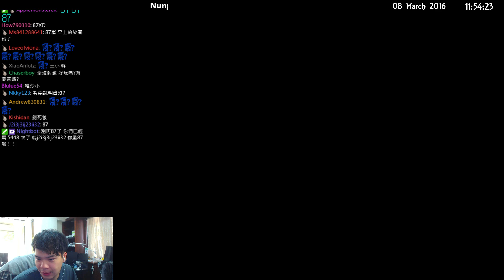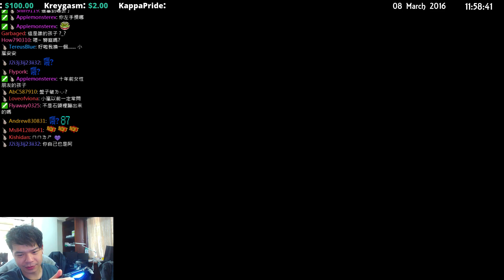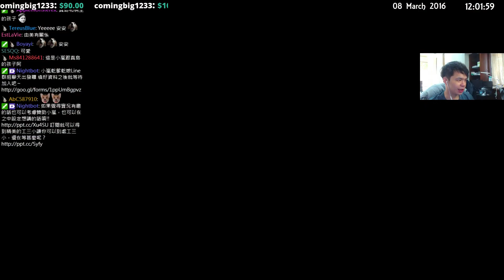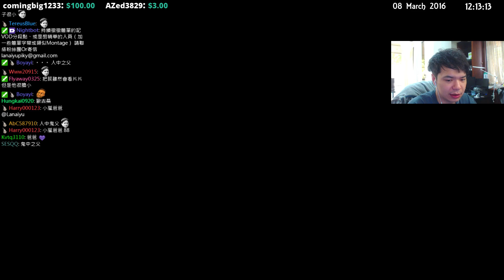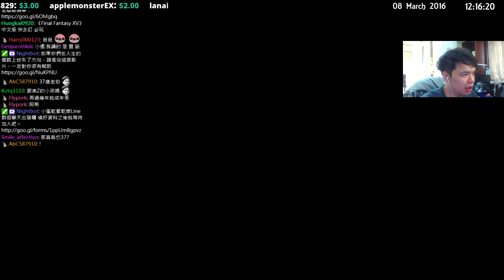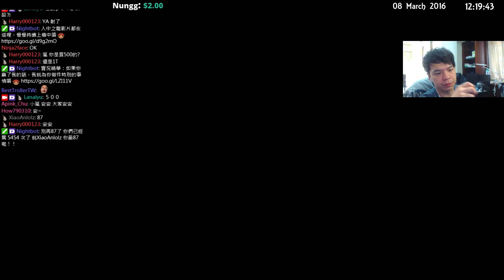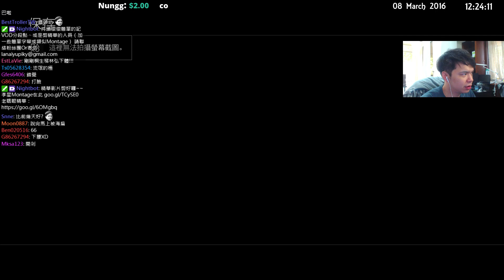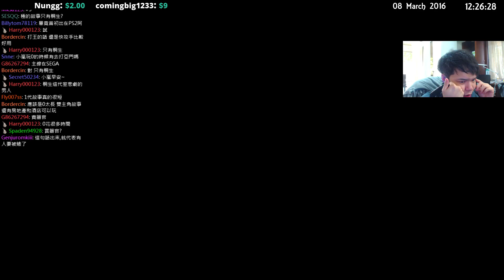【Mist小嵐】人中之龍 極 [12] 《第四章》